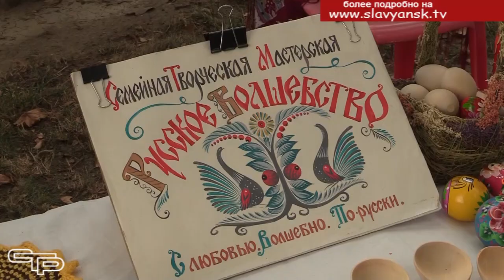Ремесленных дел мастера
В рамках празднования дня города и района была проведена выставка-ярмарка мастеров народно-прикладного творчества. Она интересна не столько представленными на ней товарами, сколько людьми, принимающими в ней участие. Многие из них являются хранителями древних народных промыслов, которые в век компьютеров и 3-д технологий, постепенно исчезают. Оттого такие выставки прикладного творчества и народных промыслов с каждым годом становятся только ценнее